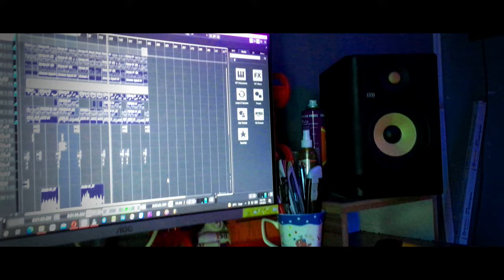[Lam Dun Ila - Alex Hauhulh ft Jh Peka]Cover By Greycy Chawngthu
Hun chawpchilh tak karah kan peih thei a,he hla phal taka min cover tirtu JhPeka leh Alex chungah kan lawm hle ani.
Shot on iphone 6s 4k
Moza mini s mobile gimbal
Rgb  ring light
rawn siam ve rawh le)

Min support tute zawng zawngah kan lawm e